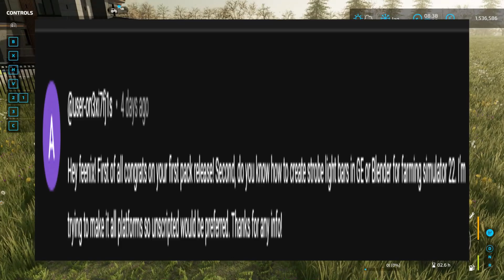The Feenix Moment - Ep. 358 - Busy Bee!